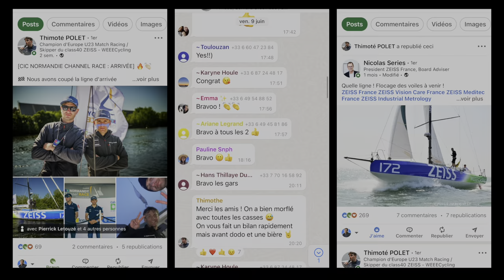ZEISS - WeeeCycling : Thimoté Polet revient sur la Normandy Channel Race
Dans le cadre de leur préparation pour la Transat Jacques Vabre, Thimoté Polet et Pierrick Letouzé ont participé à la Normandy Channel Race. Thimoté nous raconte cette course éprouvante et toutes leurs péripéties en vidéo.